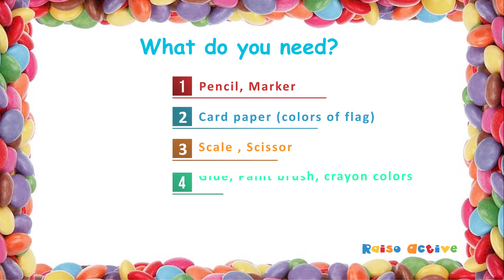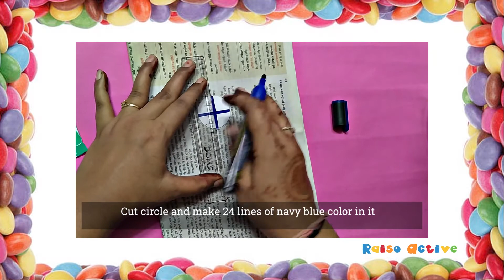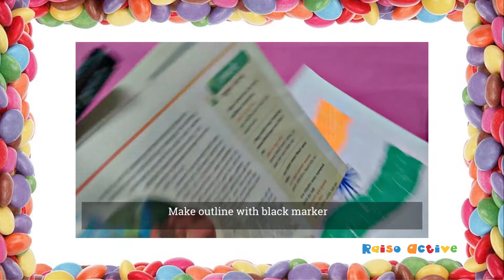A paper pasting craft Activity for Making India flag on Independence Day and Republic Day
If you want to download printables related to this video please

You would need to login, to download them.
This Independence Day Activity not only help kids in remembering the colors of flag but also helps in developing their fine motor skill and eye hand coordination.

Here is an independence day and republic day decoration and celebration idea with kids of preschool and kindergarten. Making a paper flag which can help you participate in school competition and help with independence day and republic day craft ideas.